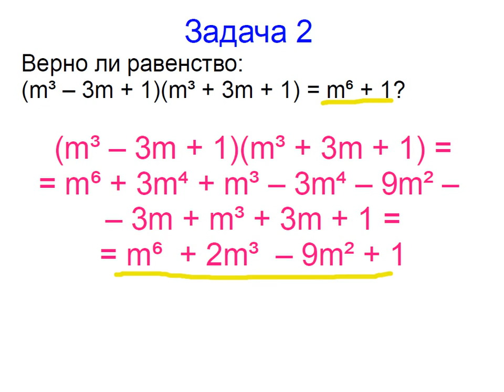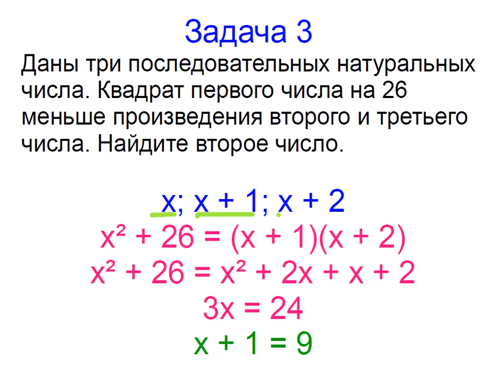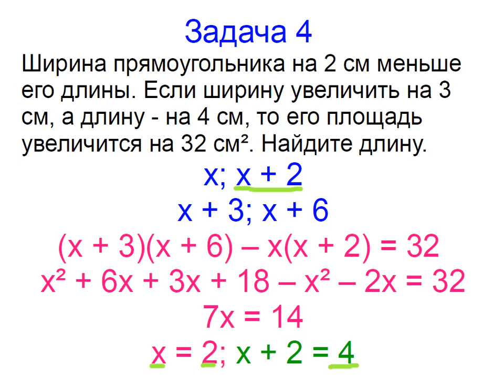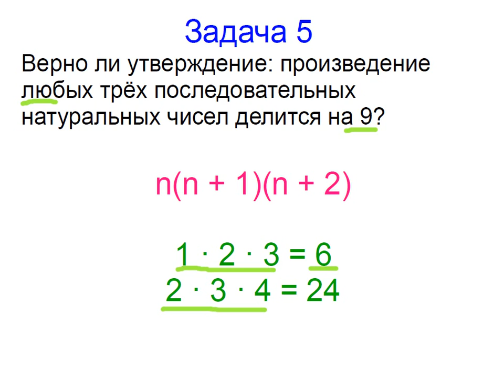Меташкола. Алгебра 7 класс 17 серия. Задачи к серии.